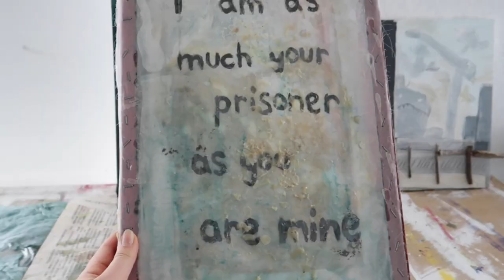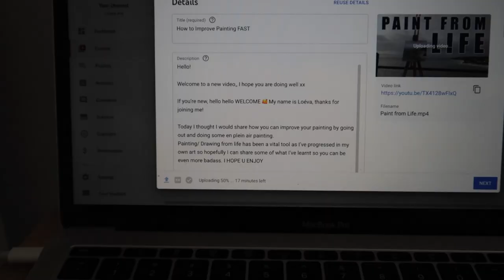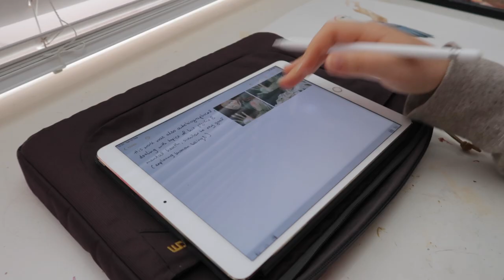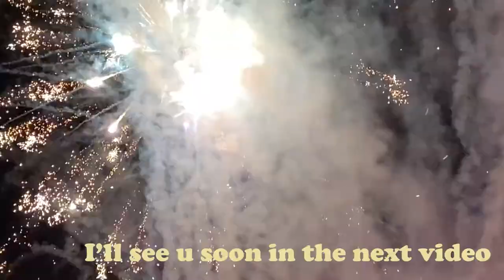a busy week in art university ✩ ARTIST VLOG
Hello!
Welcome to a new video,, I hope you are doing well xx

Filming and editing this video was so much fun! It took ages but I think it was worth it :) I hope you like it!!
This week was extremely packed and busy, I definitely had too much on my plate and it was not a sustainable amount of work, but every now and then there's times you've really got to grind, you know what i mean 😅
So enjoy a really productive week vlog at art university :))

If you do enjoy the channel, make sure to leave a like and subscribe to keep up with my artistic endeavours and to support my work, it really helps the channel grow! THANK U ❤︎

⭐️My ETSY Shop